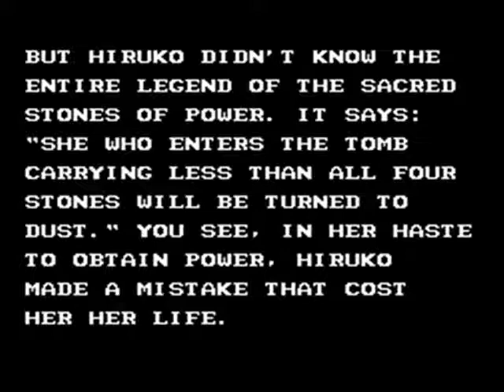Long Time No Play: Double Dragon 3: The Sacred Stones (NES) - Part 3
The final stage.